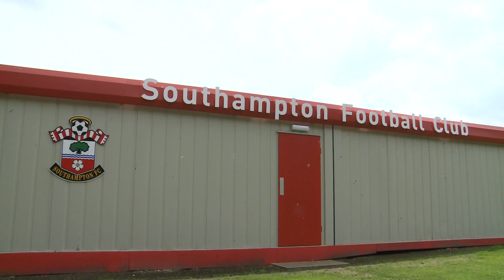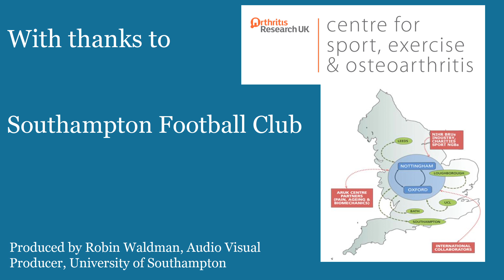Collaborating with Southampton Football Club | University of Southampton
We're working with Southampton Football Club, our local Premiership football team, to find ways of preventing injuries and protecting players from developing arthritis in later life.